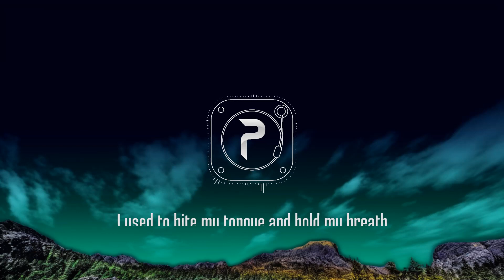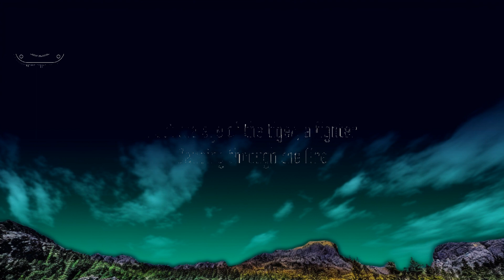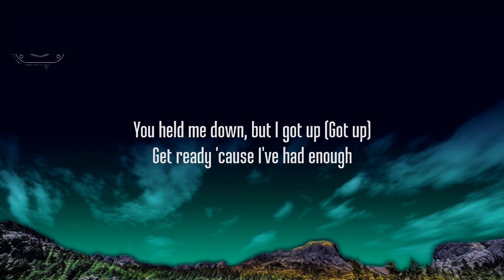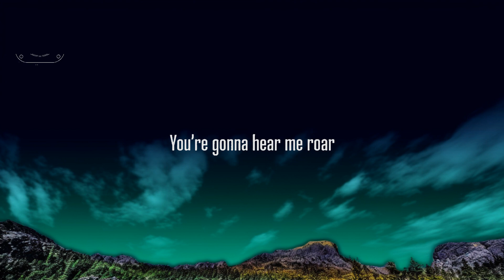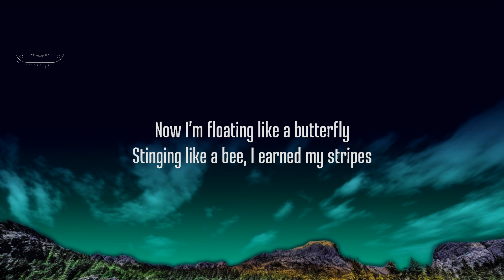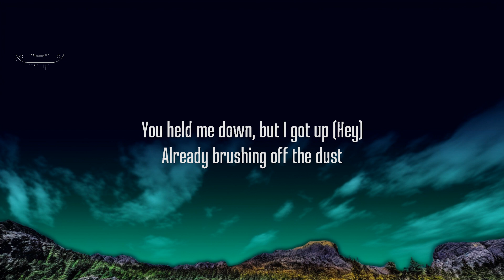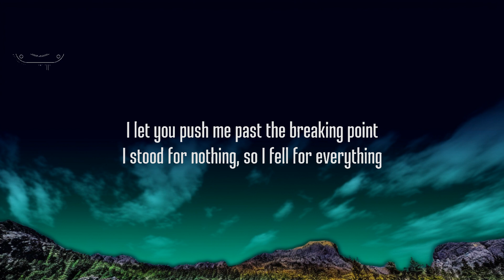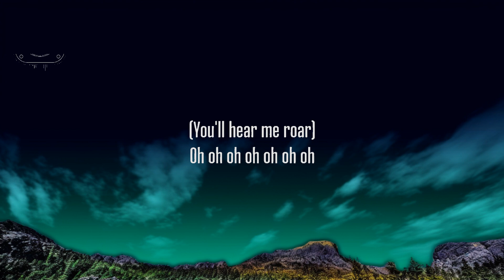[1 Hour] Katy Perry - Roar (Lyrics) | Music For Your Mind